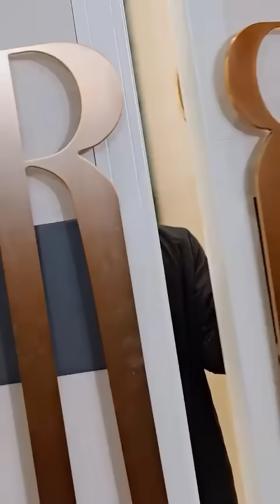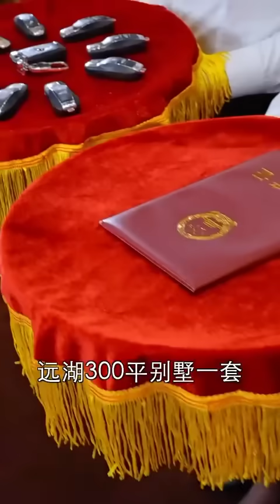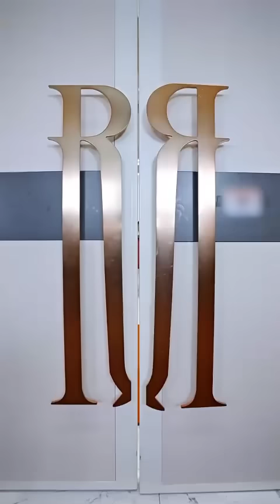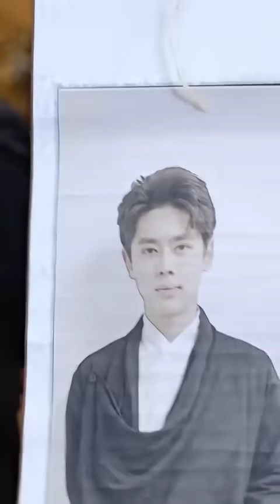小伙奉師命下山退婚100個未婚妻，怎料施展通天醫術救活身中寒毒的女總裁俘獲她的芳心，從此走上人生巔峰！【成仙在即，师父拿出百封婚书】完整版 全集 大結局